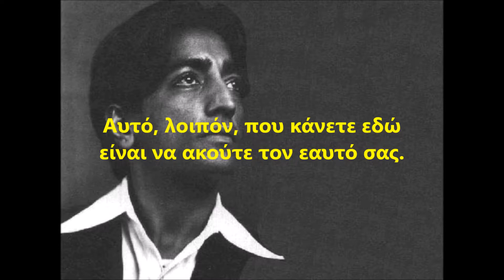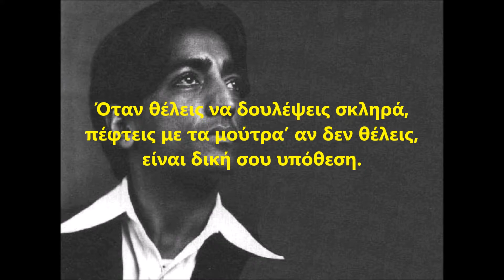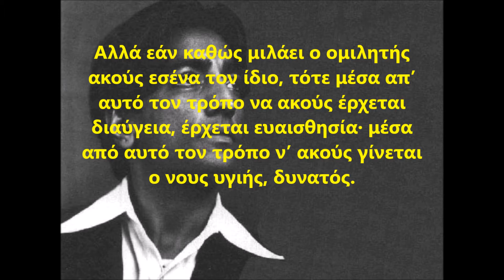ΑΚΟΥΣΤΕ ΤΟΝ ΕΑΥΤΟ ΣΑΣ